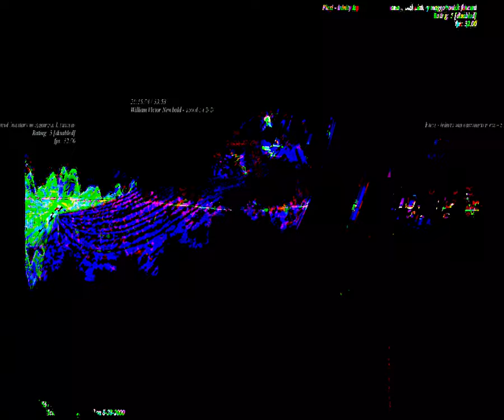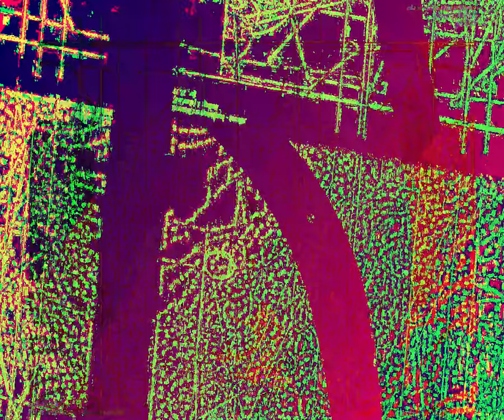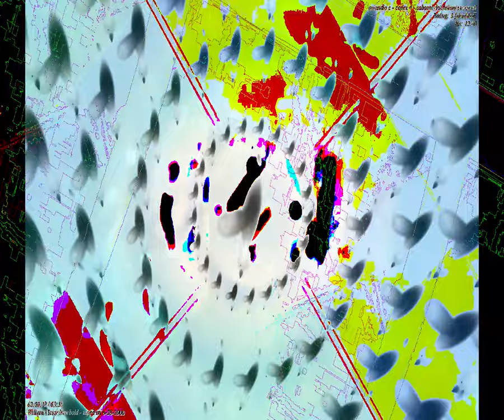[EPILEPSY WARNING] Movie 23 08 29 06h52m47s